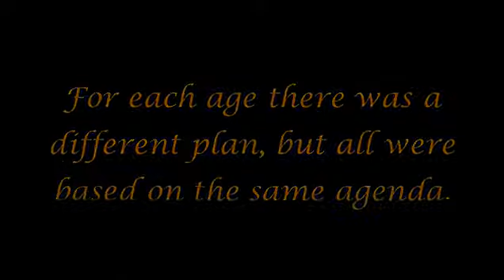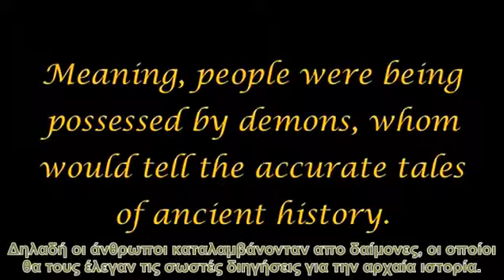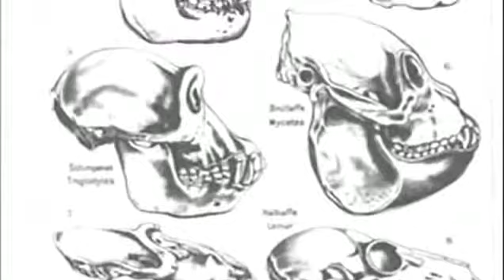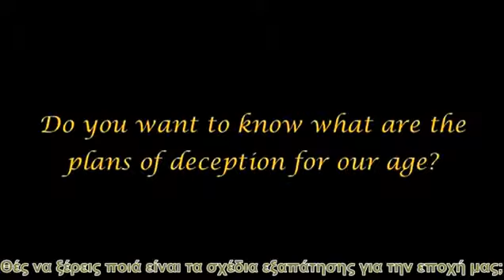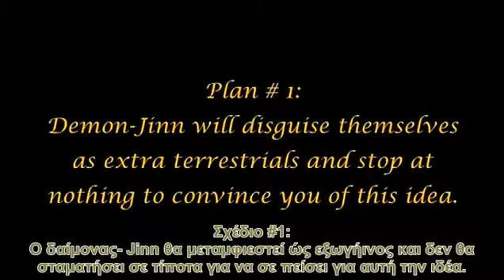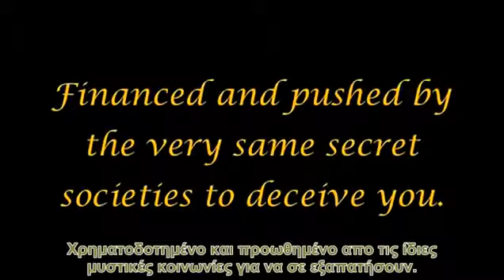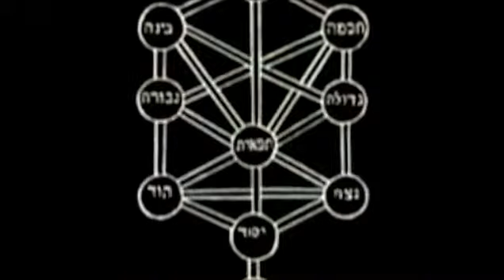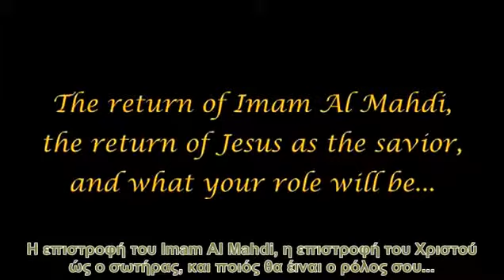οι αφιξεις pt 31 (Η μεγάλη εξαπάτηση) Greeksubs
o roger morneu πρωην σατανιστης,μας λεει την ιστορια του για το πως μπηκε και μετα καταφερε να ξεφυγει απο την μυστικη οργανωση με την βοηθεια του θεου,επισης τα σχεδια του εοσφωρου για την ανθρωποτητα!ολη η συνεντευξη ειναι πανω απο ωρα εδω θα δειτε ενα κοματι αυτης της συγκλονιστικης συνεντευξης,πρεπει να το δειτε!!